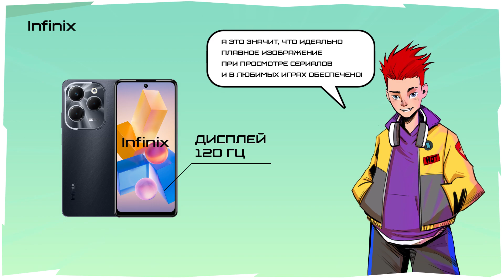HOT 40 Pro. Дисплей 120 Гц